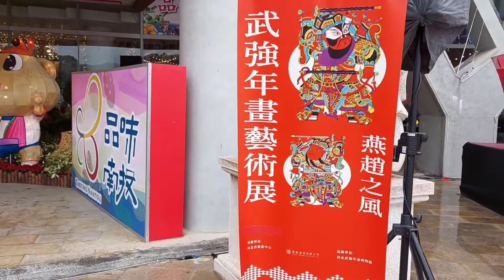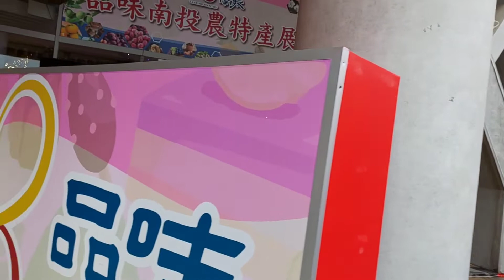Taiwan// masih jalan jalan di pameran imlek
Hallo sobat semuanya
masih di channel paguyuban BMI
semoga sobat semuanya sehat selalu.

kali ini masih jalan jalan di pameran Hari liburan imlek di Kota nantaou Taiwan.
simak terus video ini sampai selesai ;)

Terima kasih banyak masih bersama channel paguyuban BMI, saran and kritik nya kami tunggu,untuk kemajuan channel ini Like komentar dan subscribers jangan lupa sobat.

paguyuban BMI

TERIMA KASIH BANYAK, SOBAT